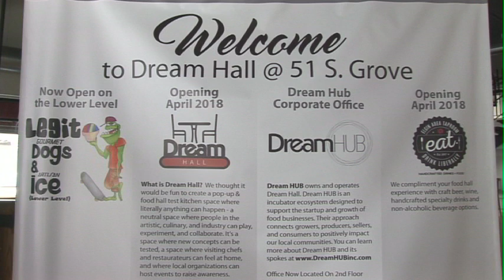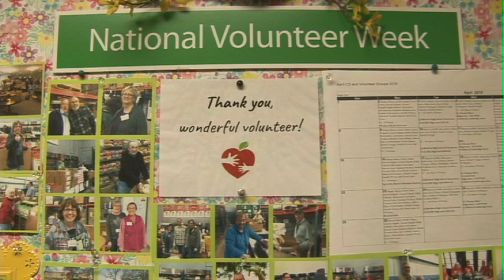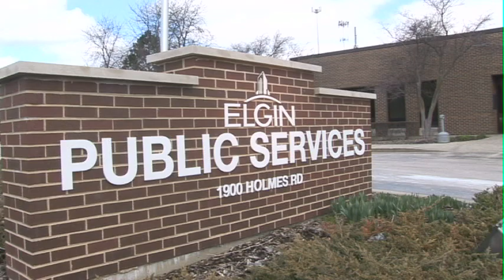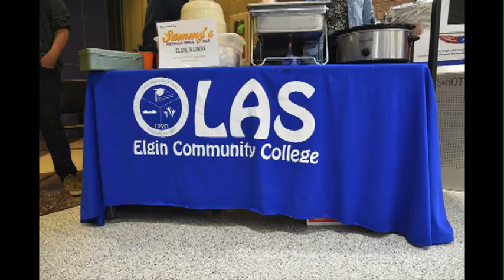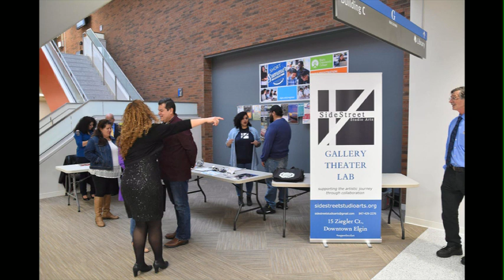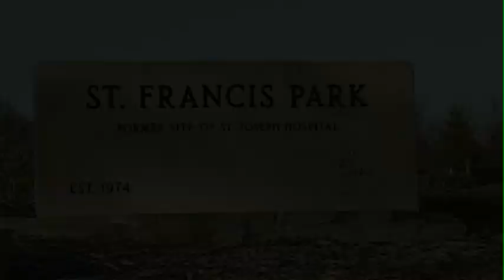Elgin Today - May 2018